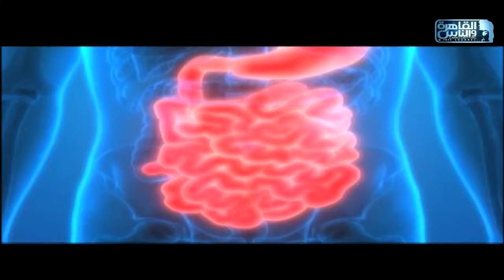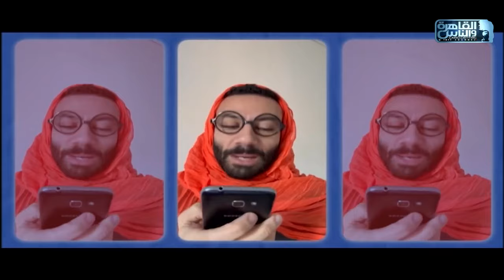حديث القاهرة مع كريمة عوض| تغطية خاصة لبرامج رمضان 2024 على القاهرة والناس| 9 مارس 2024